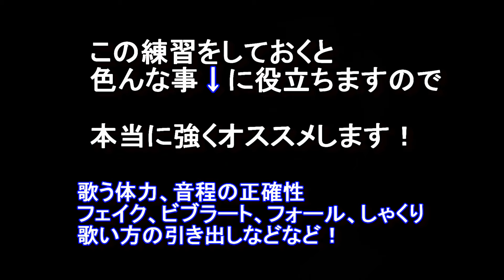100％出来る?!【細かいビブラート】喉の上下と音程変化で解説とボイトレ方法紹介!!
ビブラートの解説です。
ちりめんとか、細かい、早い、ゆっくり
恐らく何でも行けるようになると思います！

※動画リクエストもどうぞ↑↑